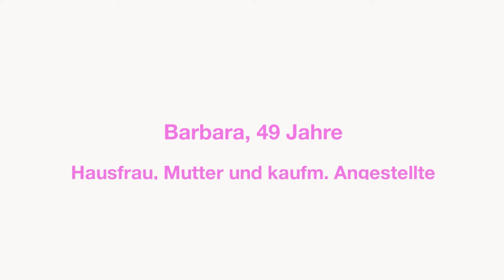You are so beautiful! Fotoshooting bei Sandra Oberer Photogr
Jede Frau ist schön – lass es Dich erleben bei einem Fotoshooting mit professionellem Make-up und Hairstyling!